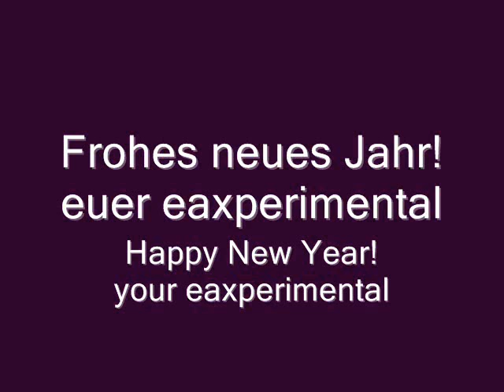Final countdown 2012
Die ersten paar sekunden, sind ein Feuerwerk dass leider nicht so gut gepasst hat...
... also sorry für das "kratzen"